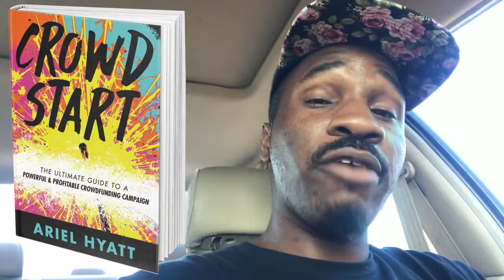Book Review "Crowdstart" Review by Ariel Hyatt in 250s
Review about Ariel Hyatt's book "Crowdstart".